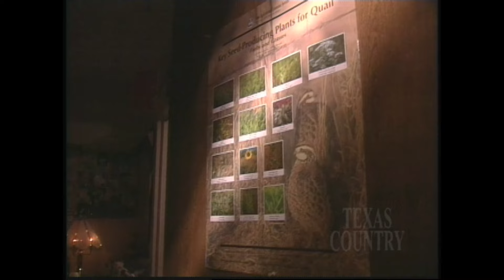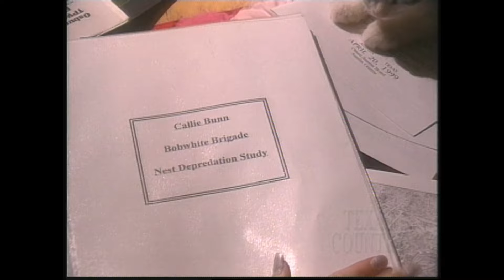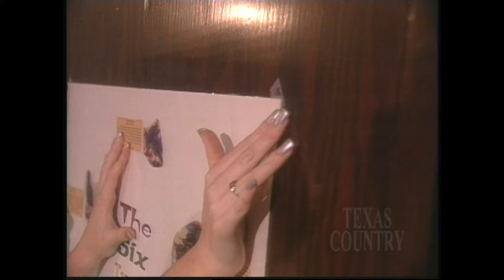Saving the Bob White Quail (Texas Country Reporter)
Meet the woman who started a campaign to save the Bob White quail in Jones county.

Callie Bunn
Stamford, TX

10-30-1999